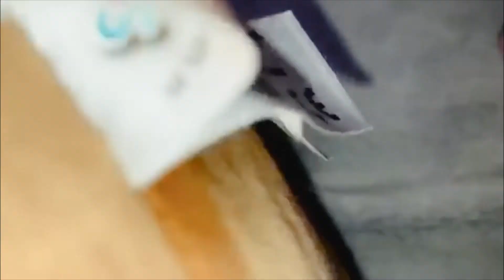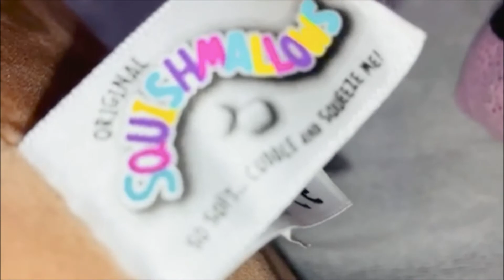SquishMallows Bird KELLYtoy REVIEW - early christmas Gift for Lehvi and Nohla 12inch squishmallows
this is our First Review EVER!! Lehvi Niore & Nohlalee were super excited about their early christmas gift! an awesome Bird Squishymallow!!!
LETS HOPE THEY DO NOT COLOR ON HIM, shall we.
we would appreciate feedback, comments, likes & shares too ( but we'll be patient )

the squishmallow KELLYTOY has so many different animals & characters to pick from its unbelievable! different sizes too! even mini ones!

TO PURCHASE this lovable pillow for your little ones ( or adults ) click this